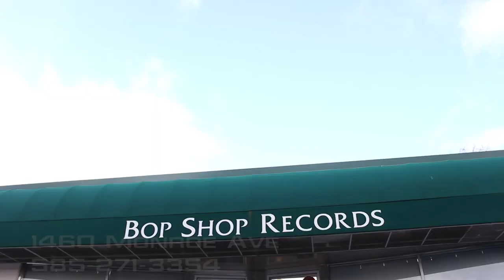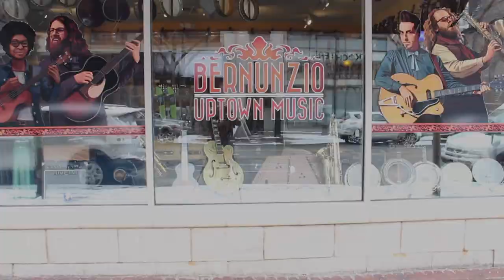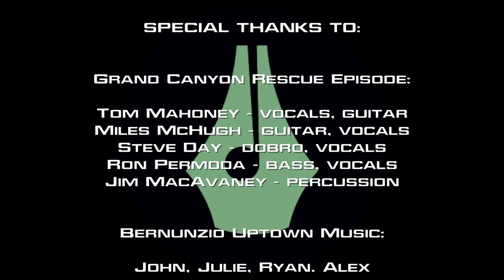Grand Canyon Rescue Episode: Rochester Indie Musician Spotlight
Howdy folks, and welcome to the seventh episode of Season5 of the RochesterIndieMusicianSpotlight, counting down to FIFTY EPISODES! Joining us is the boundless energetic folk rock band Spotlight: Grand Canyon Rescue Episode! Thank you to Wicked Squid Studios, Bop Shop Records, Bernunzio Uptown Music, Rowe Photo, Video and Audio, Sound Source, Inc., Three Heads Brewing, Joe Bean Coffee Roasters, and YOU for making this show possible!